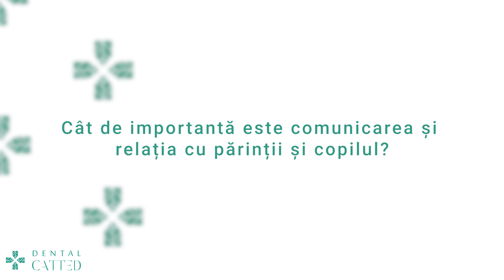Dental CATTED | Pedodontie - Comunicarea Este Esentiala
Dental CATTED este o clinică ce oferă o experiență deosebită pentru pacienții săi, de la primul pas în clinică și până la finalizarea tratamentului.

Indiferent de manopera stomatologică de care ai nevoie, ai alături de tine tot suportul pentru a te simți confortabil, pentru a fi corect și transparent informat, astfel încât să poți să faci o alegere optimă și pe termen lung pentru sănătatea ta dentară.

Servicii complete din toate sectiile stomatologiei:
Profilaxie
Radiologie
Parodontologie
Ortodontie
Pedodontie
Endodonție
Implantologie
Chirurgie dentară
Protetică dentară

Extra beneficii:
Protocol managementul durerii
Patient Care
Softuri digitale pentru managementul relației și comunicării cu pacientul
Tehnologie modernă
Consultanță plan de tratament cu abordare multidisciplinară
Consultanță plan financiar
Locuri de parcare
Respectarea programărilor
Garanția calității